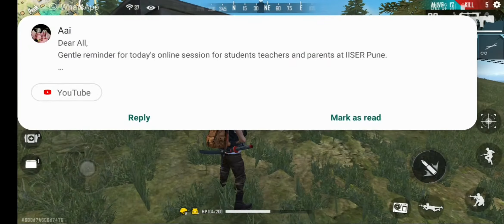No healing challenge in Free Fire|Cherokee bros